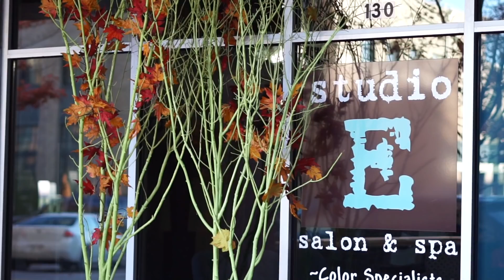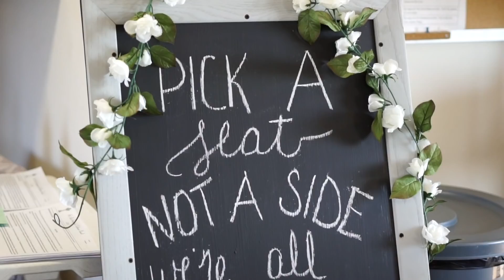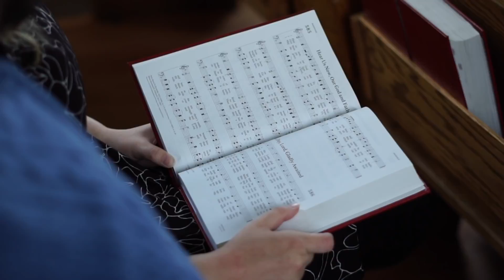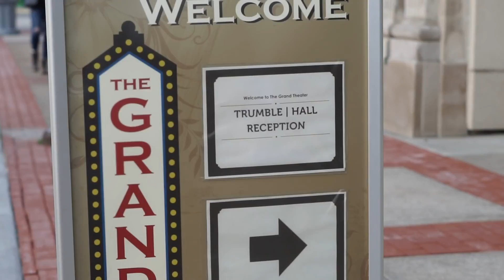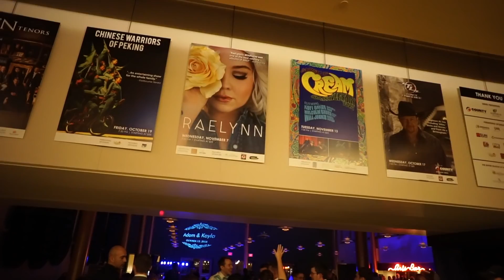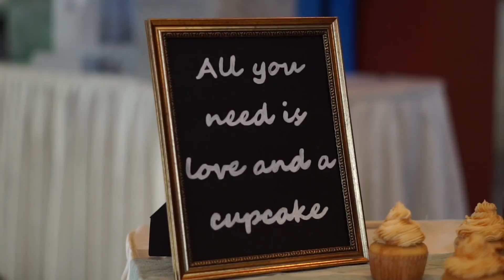Adam & Kayla Wedding Video October 13, 2018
What an amazing time we had at the wedding of Adam and Kayla. Every detail was so thought out and beautiful! Congratulations to the bride and groom!!